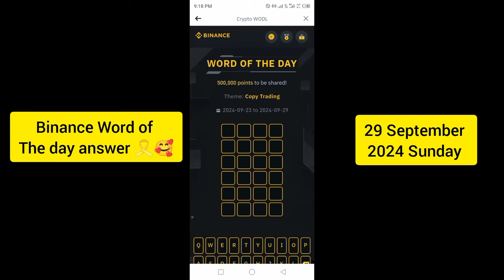Binance Crypto Word of the day today WOTD WODL Crypto theme Copy Trading 2024 answer 29 Sep 2024